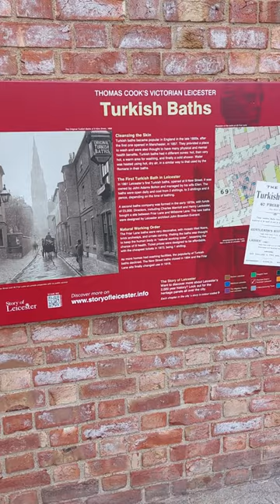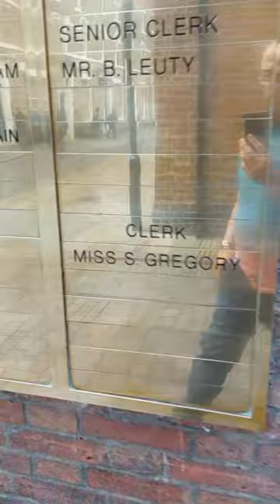4 July 2022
More footage from trip to Leicester, unfortunately i couldn't visit the cathedral as it's shut renovations.